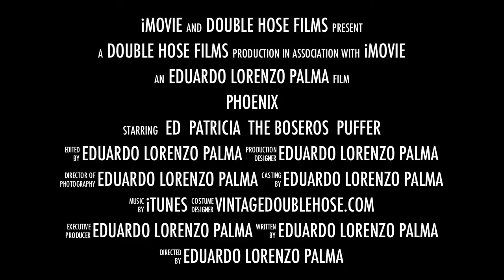Phoenix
A montage of clips from recent dives using double-hose regulators including some of Patricia's first go with a double-hose reg (as well as a 4 year hiatus from diving) around the Dive and Trek house reef. Other scenes are from dives with the Boseros around Beatrice rock and The Cathedral on boats operating from Mayumi Resort.

The title "Phoenix" is a reference to the Phoenix nozzle - an aftermarket HP nozzle designed in 2006 by Luis Heros. It incorporates 3 HP and 3 LP ports which enables a vintage double-hose regulator to be converted to a balanced modern day regulator, and is available from Vintagedoublehose.com.

This video was completely shot using a GoPro HD camera available from Aquamundo Scuba. One of the more compact HD cameras out there, it comes with a housing that's depth rated to 180'. Be sure to click the HD selection when watching this video for the highest resolution